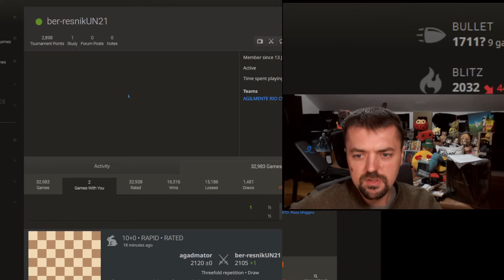agadmator Plays Some Rapid Games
Photos by Lennart Ootes

Mailbox where you can send stuff:

Antonio Radić
AGADMATOR d.o.o.
Franje Tuđmana 12
Croatia
48260 Križevci

NANO nano_1h1kgfaq88t1btwadqzx73rbha5hwbb88sxmfns851kwj8hnosdj51w388xx
Monero 4AdvvqmC4xhPyyRSAEDxTTAoXdxAtX2Py6b8Eh4EQzBLGbgo5rY5Khcap1x76JrDJH87yibAE9b6TPwTsvBAiFFCLtM8Be7